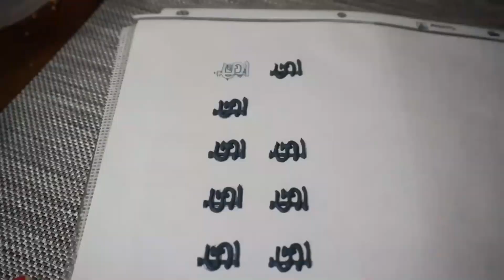Baseball Glove, Hat and Ball Cookies | Cookie Decorating with Royal Icing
These cookies are fast and easy to decorate! Perfect for beginners or anyone looking for an easy design for baseball parties, teams, or when your team goes to the World Series!
GO SAINT LOUIS CARDINALS!